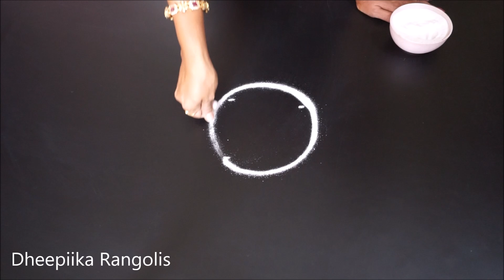Beautiful freehand muggulu design for Beginners 🌺Simple and Easy rangoli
rangoli
rangoli art
how to rangoli
rangoli making
rangoli designs
daily rangoli
simple rangoli
easy rangoli
small rangoli
small rangoli designs
big rangoli